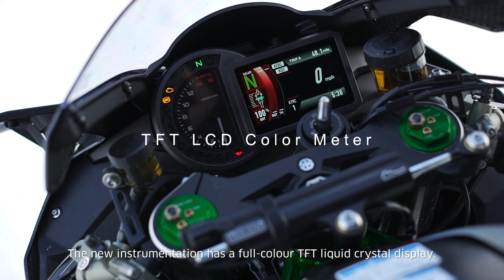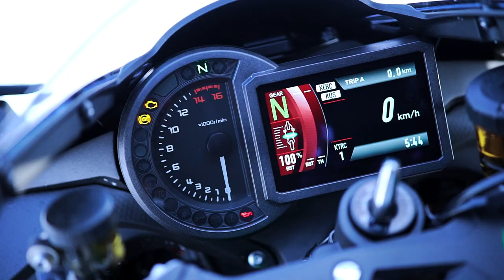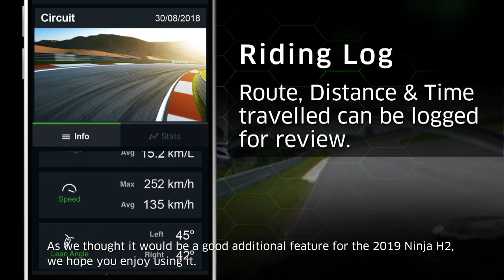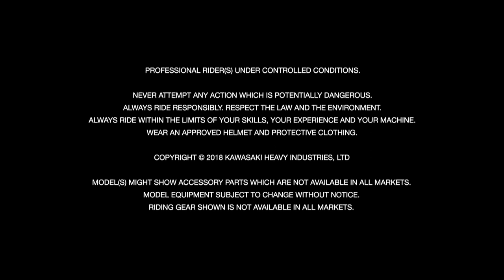2019 Kawasaki Ninja H2 | Designer Interview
Hear from one of the engineers behind the bike that's Built Beyond Belief - the Kawasaki Ninja H2